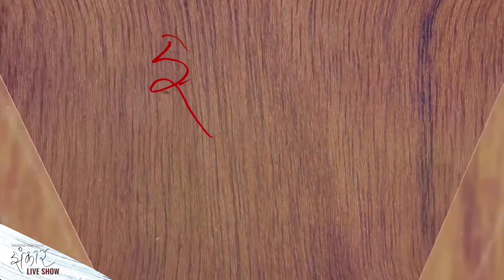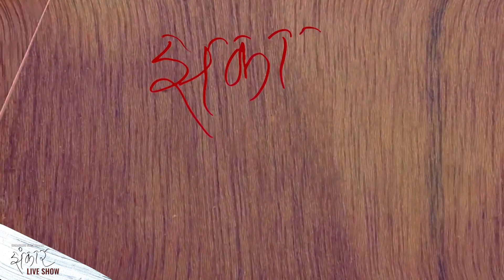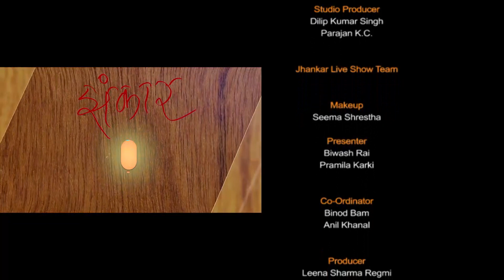Chandra Sharma Singer/ Lyricist @ Jhankar Live Show || VJ Pramila Karki